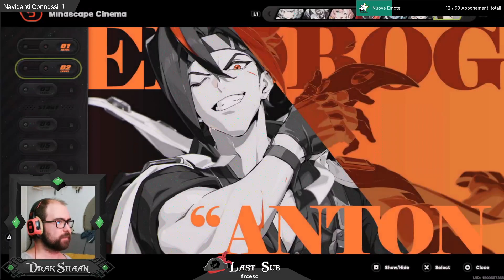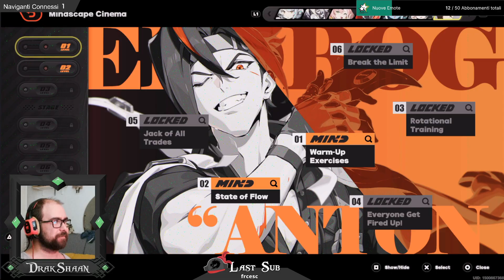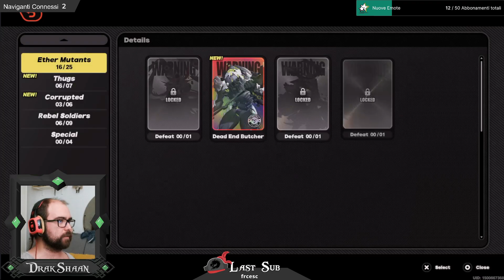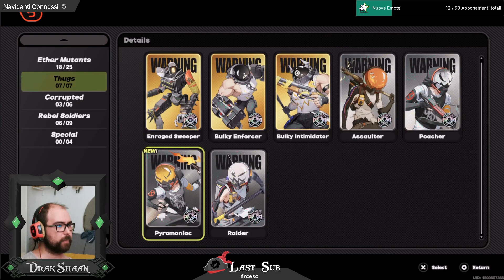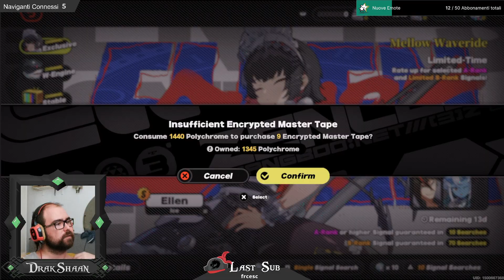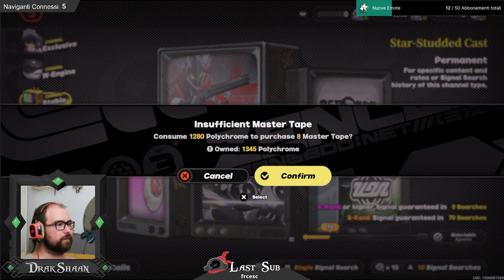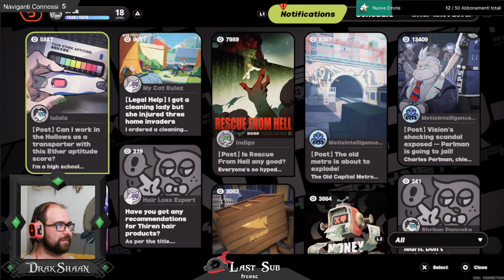[DROP ATTIVI] ZZZ | Ep.4 "Secondo Capitolo"